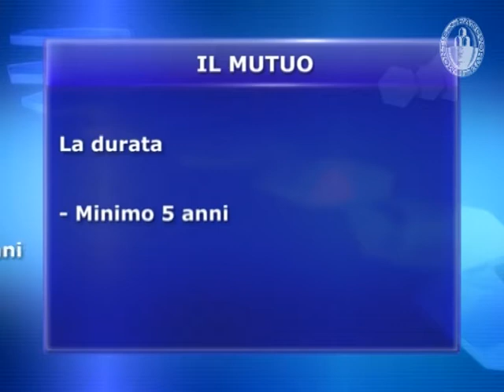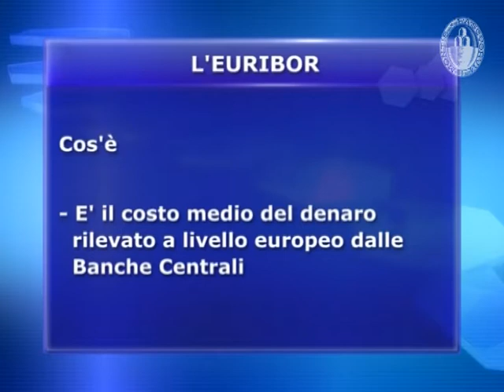Il mutuo - E' importante sapere che...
E' la principale modalità per ottenere somme di denaro consistenti ed effettuare acquisti importanti, come quello della casa. Parliamo del mutuo.